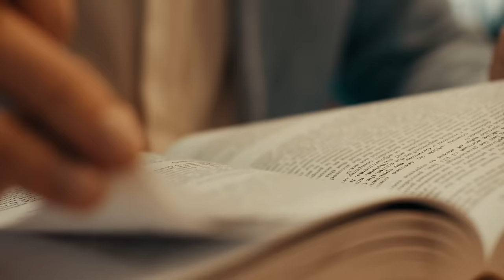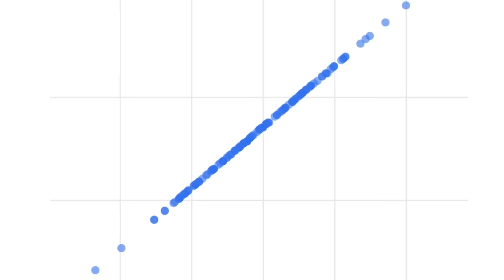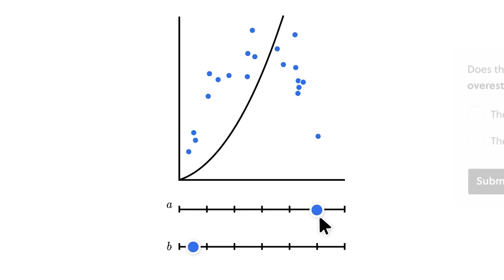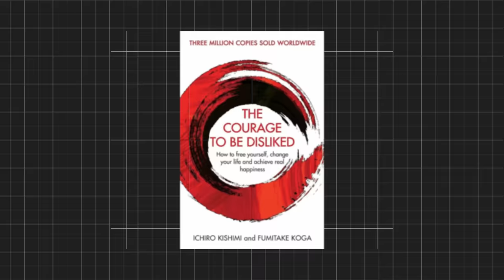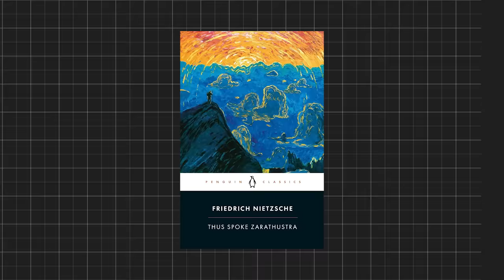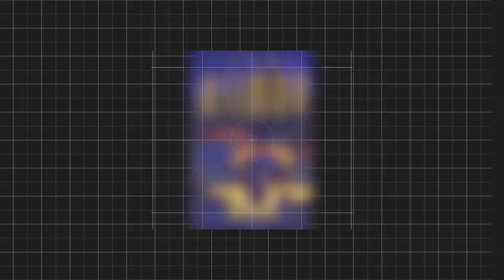I read 100 Philosophical Books. Here's the best one.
After reading over one hundred philosophy books, I definitely have my favorites. For this video, I picked the books that had the biggest impact on how I think. They’ve stayed with me, and my mind frequently returns to them when I think about life’s bigger questions.

Ishmael: A Novel
Aristotle's Nicomachean Ethics
What the Buddha Taught
An Introduction to Zen Buddhism
The Ethics of Ambiguity
The Courage to Be Disliked
Crime and Punishment
The Stranger
Thus Spoke Zarathustra
Isaac Asimov's Foundation Series